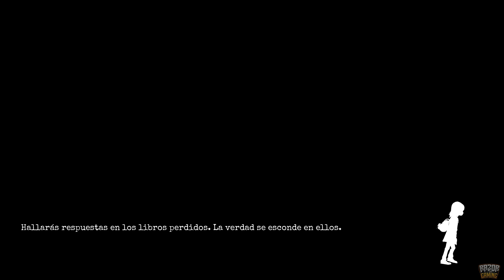EPISODIO 3: LA SALA DE ARTES ESCENICAS 🎨👻 GYLT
Ambientada en un mundo espeluznante y melancólico, GYLT es una inquietante historia que mezcla fantasía y realidad en un lugar surrealista donde tus pesadillas cobrarán vida. Escóndete de terribles criaturas o bien enfréntate a ellas mientras encuentras tu camino a través de los desafíos de este mundo malvado.

Plataformas: PlayStation 5, PlayStation 4, Xbox One, Google Stadia, Xbox Series X|S, PC